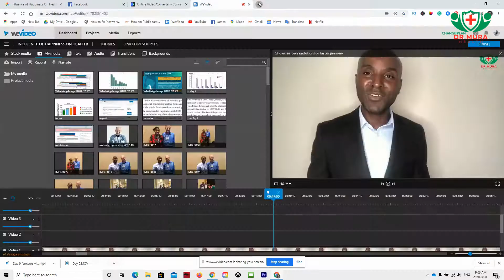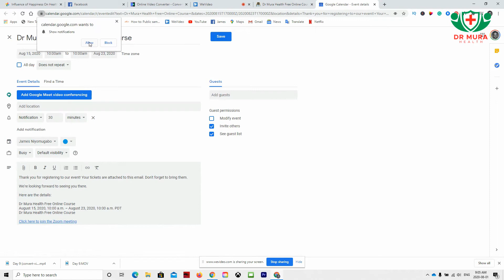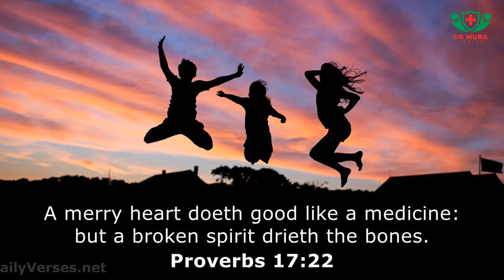Influence of Happiness On Health!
Are you leading a healthy lifestyle? Take our Lifestyle Disease Detective quiz to find out how your habits may impact your health. healthyliving In this video, Dr Ernest shares his Day 9 with COVID-19. This video talks about the Influence of Happiness On Health!
Being a front line worker the risk of contacting COVID-19 is high, but he does not allow contracting COVID-19 to come with its stigma. Watch as Dr Ernest relates the story and evaluates measures to be taken, should you or someone you know get COVID-19.

FIND REFERENCES HERE :
Representations of the Contours of Positive Human Health

Positive psychological well-being and mortality: a quantitative review of prospective observational studies-

The relationship between life satisfaction and health behavior: a cross-cultural analysis of young adults-

Positive Emotional Style Predicts Resistance to Illness After Experimental
Exposure to Rhinovirus or Influenza A Virus-